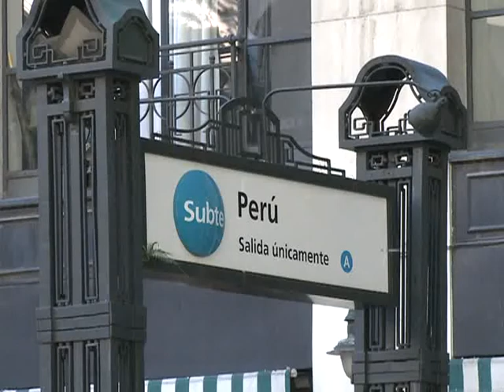Rositto: "poner los nuevos trenes de la línea `A´ lleva entre 24 y 48 horas"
El secretario de prensa de los Metrodelegados, Enrique Rositto, aseguró hoy que "poner los nuevos trenes para la línea `A´ lleva entre 24 y 48 horas", y rechazó de esta manera el cierre del ramal durante tres meses, tal como lo anunció hoy el gobierno porteño para ese fin.
"No encontramos ningún argumento técnico que justifique la interrupción del servicio por tres meses" explicó el metrodelegado, al referirse a los más de 50 coches nuevos chinos que compró el gobierno nacional para reemplazar a los centenarios vagones "Le Burgueoise" en la línea que une Plaza de Mayo con la estación Carabobo en el barrio de Flores.
Para argumentar su posición, el secretario de prensa de la Asociación Gremial de Trabajadores de Subterráneos y Premetro (AGTSyP) también explicó que "la línea `A´, ya tiene renovadas sus vías, el cableado eléctrico y las usinas, por eso no se justifica esta medida", concluyó.
En tanto, los usuarios de este ramal del subte, expresaron su descontento con la decisión del gobierno porteño, "me parece horrible, esta es una línea estratégica para venir hasta el centro, Macri la está pifiando importante con el tema del subte" aseguró una vecina del barrio de Caballito que habitualmente se traslada en esta línea.